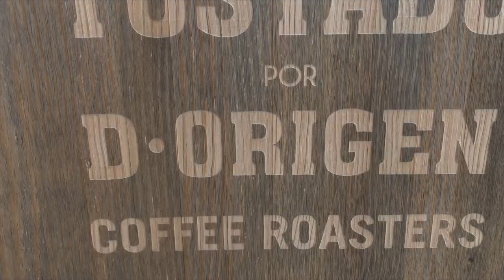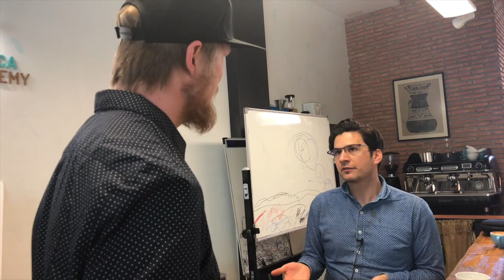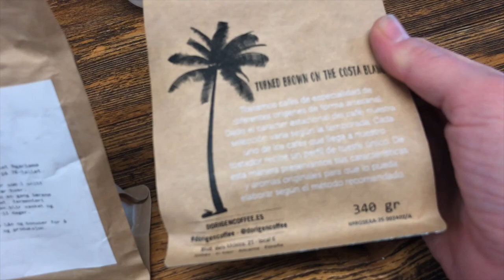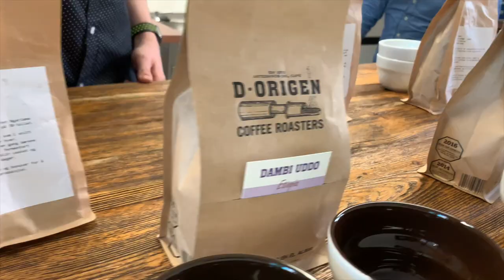Coffee friends E3: Patricio at D´Origen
After our night in the hammock we headead for D`Origen for a coffee. Patricio, the head barista invited set up a cupping for us!

Check out Patricios Instagram @mrpatrickcoffee

If you need some taste coffee you can go to our website ridethebean.com to get s bag og our very own coffee «The bean».
Here you can also get our new organic t-shirts.

Thank you to Louis Everard for our Logo! Check out his work at Louiseverard.com or on Instagram @Louisterrence